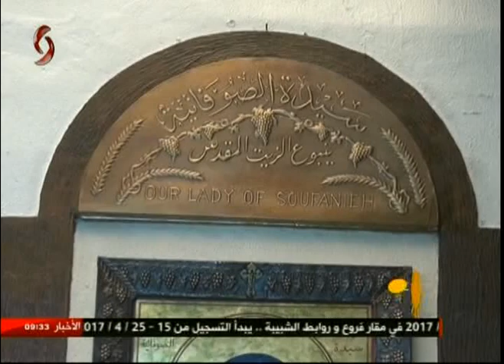دمشق | أيقونة السيدة العذراء ترشح زيتا 18-04-2017 سالي شار